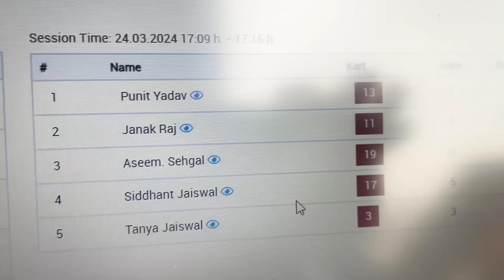Car Talks - Siddhant Jaiswal Banned From IFBB, Rajat Vs Rajveer, Afroz Leaving, Making Money, Sattu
This is the first ever Bodybuilding Insider car vlog and here we discuss about making money in bodybuilding, what skills are required for bodybuilding and more from Siddhant jaiswal being banned from IFBB, Siddhant jasiwal reaction on Sattu Walle Bhaiya and Afroz khan leaving siddhant coach reaction and more from Car Talks Olympia talk of Samson Dauda Vs Hadi and Derek in trouble and more topics from bodybuilding

0:00 Intro
2:35 Car Vlog Starts
3:07 Siddhant Opens About Family Accident
5:13 Current Health
6:25 When Siddhant Jaiswal Compete
7:16 How many Clients
8:35 What Mistake in 2021 Amateur Olympia
10:48 Rajat Dalal Vs Rajveer
12:06 Definition Of Peaceful Life
13:11 Rajat Vs Rajveer Scripted?
14:31 Siddhant Coach more Than Athlete Now?
15:35 No Money In Bodybuilding?
17:31 Advise for Upcoming BB
19:23 How to Make Money in BB
20:51 Normal Rant/Talks
21:46 Why IFBB Pros Leaving Pro League
24:11 Making Money In Life General
26:47 Movie Talk
27:40 Siddhant Reacts Afroz Quitting
28:40 Breaking News
30:12 Reason Afroz Quit
32:28 Was Siddhant Mad after Afroz Left
33:26 Siddhant Sattu Wale Bhaiya
34:49 Mam Enters Car Vlog
35:22 Siddhant Jaiswal Camera Shy
36:07 How Siddhant Met His Wife
37:14 Siddhant Jaiswal Wife Interview
38:38 When Delhi Better Than Mumbai?
39:21 Siddhant Interests Other Than BB
39:34 Car Talk
42:00 Overspeeding Reaction
43:42 Olympia Talk
45:00 2023 Olympia Result Controversial
49:18 Go Karting Vlog
52:04 Ending Notes